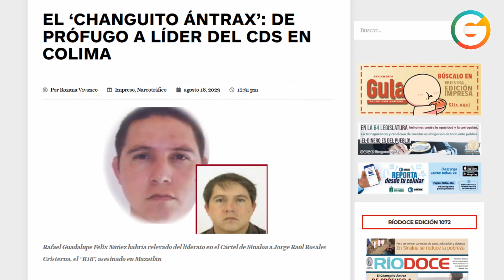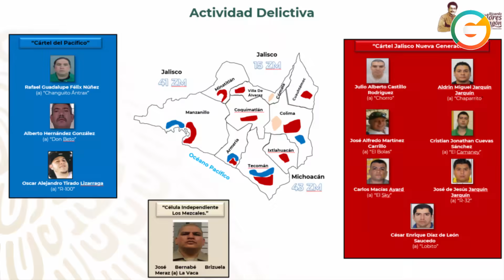Al R-18 lo "pusieron"; “El Changuito Ántrax” asume liderazgo del CDS